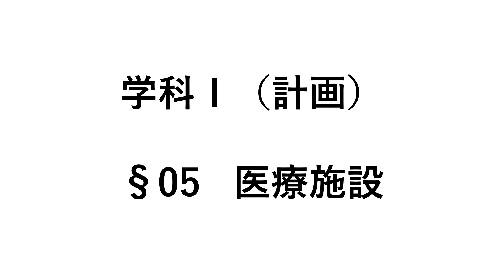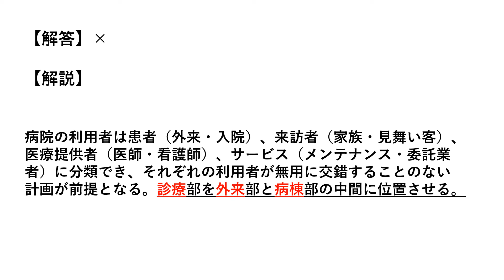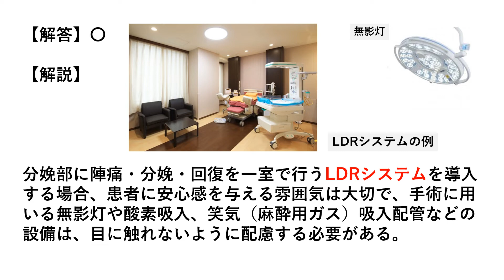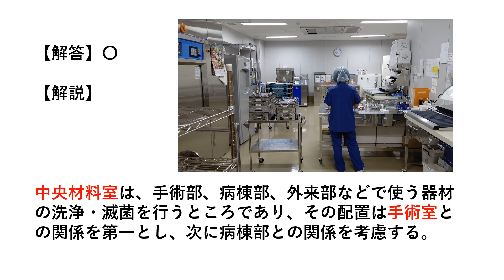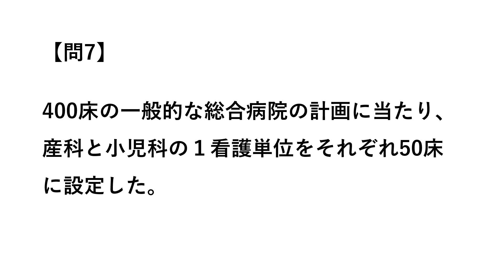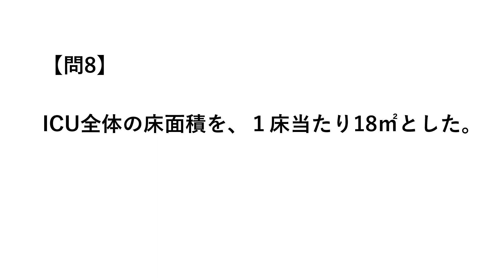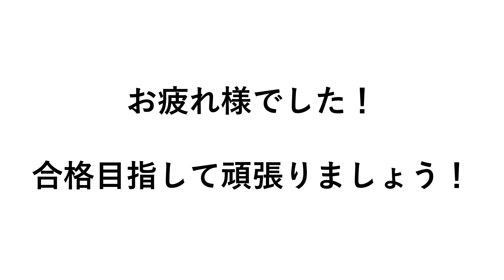聞き流し【一問一答】「計画」05 医療施設【一級建築士対応版】（二級建築士対策にも利用してください）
【業務内容】意匠設計・構造設計・法律相談・試験対策等
【保有資格】一級建築士/構造設計一級建築士/管理建築士 etc...
聞き流し【一問一答】一級建築士対応版
「学科Ⅰ計画」
参考文献：ポイント整理と確認問題（総合資格学院）
建築士学科試験の独学合格を応援しています。
受験生の貴重な時間を有効活用してください。
私の受験生時代無かったものを考えています。
睡眠前に活用することを推奨します。
できるだけ文字装飾等は省略して，シンプルな画面表示となるように心がけています。
本試験に近い環境の方が良いと思います。

私の下手な読み上げよりは，ソフトウェアの方が良いと判断しました。
YouTubeの投稿（アフェリエイトを含む）に関するライセンス許諾範囲済みです。

しかし，かえって時間がかなりかかります。
頻繁に投稿ができるかどうかわかりませんが，
需要がございましたら，頑張って投稿いたします。